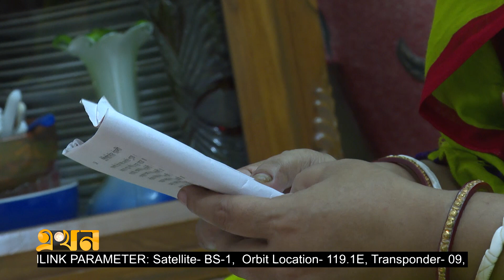নানা আচার অনুষ্ঠানে লক্ষ্মী পূজা অনুষ্ঠিত | Laxmi Puja | Ekhon TV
সুখ সমৃদ্ধির জন্য ঘরে ঘরে ঐশ্বর্যের দেবী লক্ষ্মীর পূজা করেন সনাতন ধর্মাবলম্বীরা। শারদীয় দুর্গোৎসবের পর আশ্বিন মাসের শেষে পূর্ণিমা তিথিতে কোজাগরী লক্ষ্মী পূজা করা হয়।

Our Office Address:
EKHON TV
City Park Lane
19 Hatkhola Road, Wari
Dhaka-1203
Bangladesh